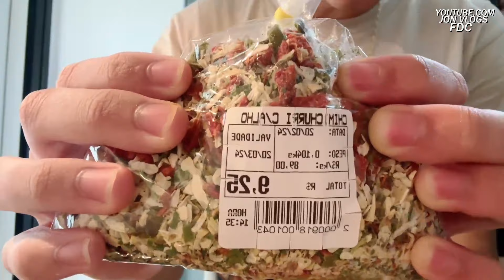IRL DO CABRITO FAZENDO COMIDA na SUA CASA! HISTORIAS ANTIGAS DO SEU PAI! Ft SUA MÃE e SR CABRAL!